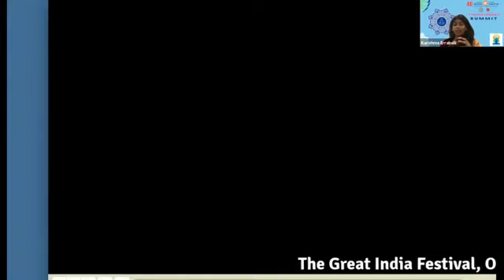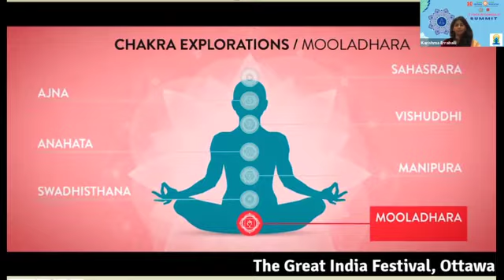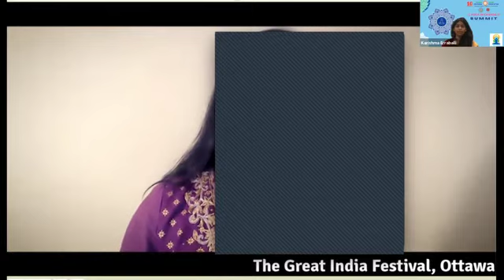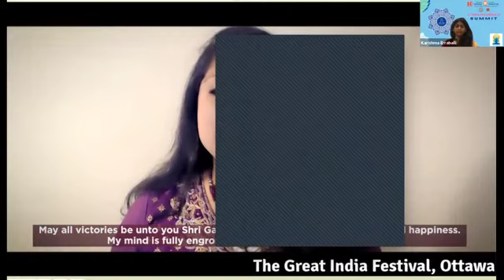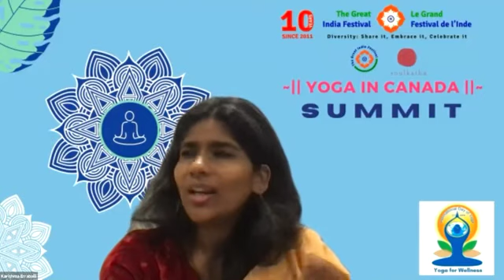Yoga in Canada Summit 2021 - Session 2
Presented by The Great India Festival, Ottawa, Canada and Soulkatha, Hyderabad, India
on the occasion of the International Day of Yoga.
Karishma Erraballi
His Excellency Ajay Bisaria
Shriniwas Kanhere
Aruvita Aggarwal
Shanna Hughes

Sid Inamdar
Stephanie Lopez